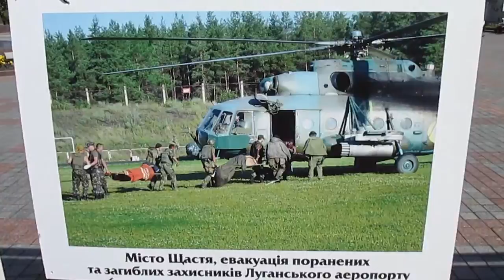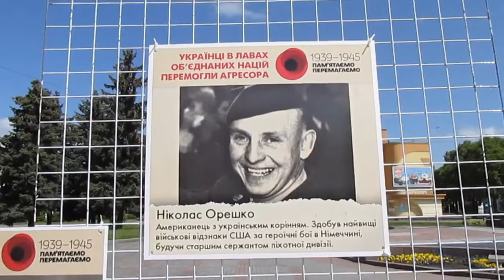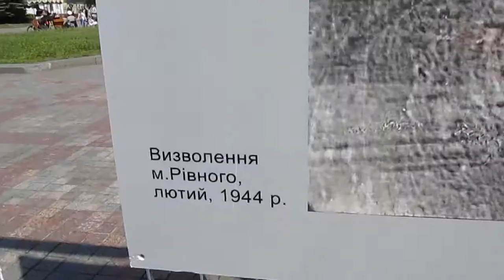9 травня в місті Рівне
Сьогодні вранці був в Рівному, тому вирішив паралельно зняти відео як проходить святкування 9 Травня в місті. Нема великої помпи, все скромно, по мінімуму, але від щирого серця.